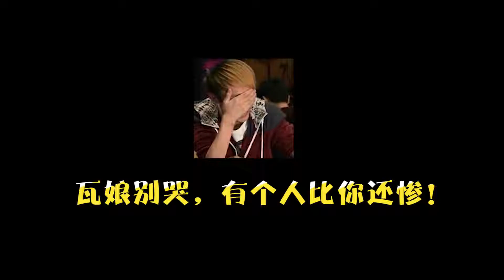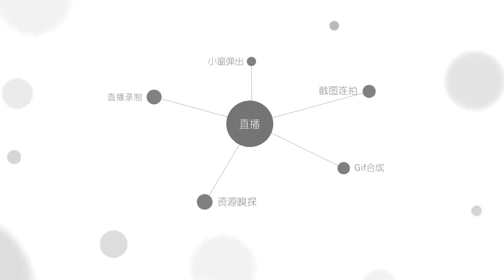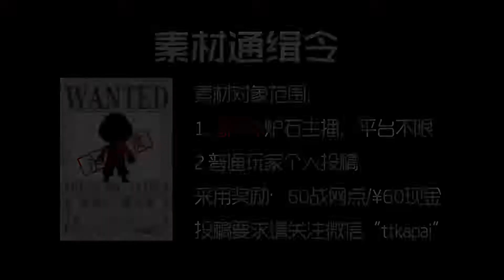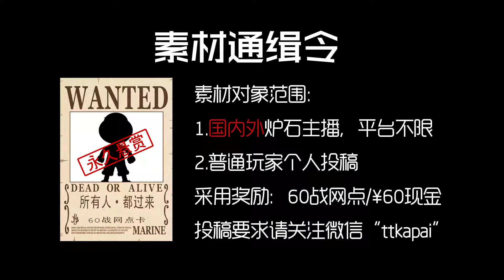【逗鱼时刻】第79期 灵魂鼓手王不二.mp4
搬运 本期看点：古神乱斗星妈濒临绝望；瓦莉拉和李博谁才是诅咒之人；啦啦啦使出秘技炎爆界荣耀；会长三瓦王无敌寂寞；乱斗之王狗贼能否如愿；灵魂鼓手王不二激情演奏傻逼之歌。片尾comm为何一脸懵逼。
本期看点：古神乱斗星妈濒临绝望；瓦莉拉和李博谁才是诅咒之人；啦啦啦使出秘技炎爆界荣耀；会长三瓦王无敌寂寞；乱斗之王狗贼能否如愿；灵魂鼓手王不二激情演奏傻逼之歌。片尾comm为何一脸懵逼。